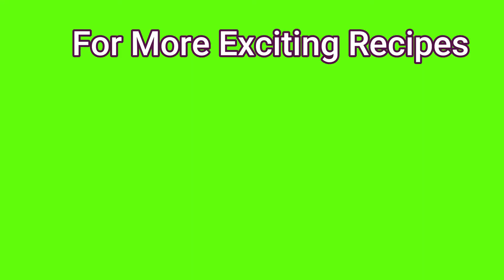MSR#61,Healthy Pomegranate Tea | How to Make Pomegranate Tea |മാതളനാരങ്ങ ചായ | மாதுளை தேநீர்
omegranate is known as a super fruit in many cultures. The polyphenols in the pomegranates are reported to have many health benefits such as antioxidants, anti-inflammatory and anti cancer properties.
Here is a simple recipe for the Pomegranate tea, this mixture can be stored in refrigerator up to one month. Whenever needed take 2-3 Table spoon into a cup and simply add boiling water. It is a light, tangy and refreshing tea. Try it at home and Enjoy!!.

Don't forget to click on the bell icon for notification of new recipes.

പല സംസ്കാരങ്ങളിലും മാതളനാരകം ഒരു സൂപ്പർ ഫ്രൂട്ട് എന്നാണ് അറിയപ്പെടുന്നത്. ആന്റിഓക്‌സിഡന്റുകൾ, ആൻറി-ഇൻഫ്ലമേറ്ററി, കാൻസർ വിരുദ്ധ ഗുണങ്ങൾ എന്നിങ്ങനെയുള്ള ആരോഗ്യഗുണങ്ങൾ മാതളനാരങ്ങയിലെ പോളിഫെനോളുകൾക്ക് ഉണ്ടെന്ന് റിപ്പോർട്ടുണ്ട്.
മാതളനാരങ്ങ ചായയ്ക്കുള്ള ലളിതമായ പാചകക്കുറിപ്പ് ഈ വീഡിയോയിൽ ഉണ്ട് , ഈ മിശ്രിതം ഒരു മാസം വരെ ഫ്രിഡ്ജിൽ സൂക്ഷിക്കാം. ആവശ്യമുള്ളപ്പോഴെല്ലാം 2-3 ടേബിൾ സ്പൂൺ എടുത്ത് തിളക്കുന്ന വെള്ളം ചേർക്കുക. ഇത് നേരിയതും ഉന്മേഷദായകവുമായ ചായയാണ്. നിങ്ങളുടെ കുടുംബാംഗങ്ങളോടും സുഹൃത്തുക്കളോടും ഒപ്പം ആസ്വദിക്കൂ.